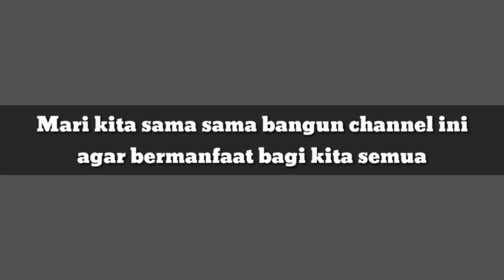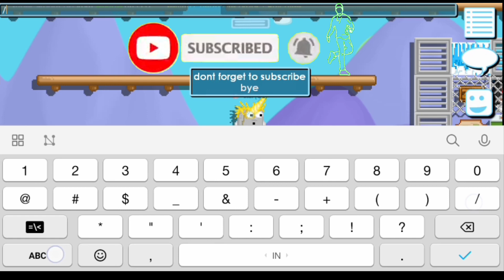How to cook in growtopia (easy steps) - Growtopia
Hi guys..
Today i share how to cook in growtopia..
In this video i just making berry crepes..
Good luck.